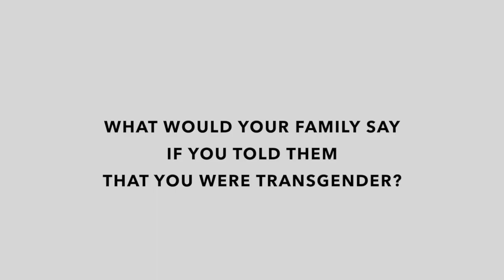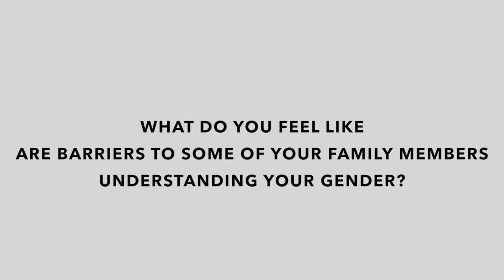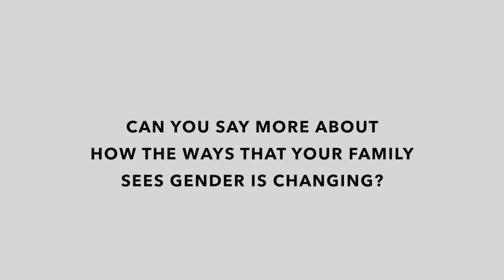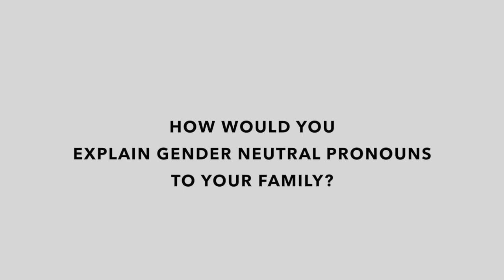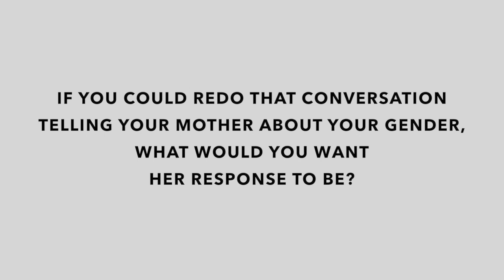Jardyn's Street Interview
We asked Black folks in the South what their family members would say if they told their family they were transgender. This is what they had to share!

This video was taken at Southerners On New Ground (SONG)'s annual membership convening.